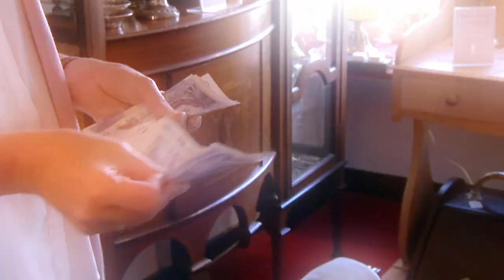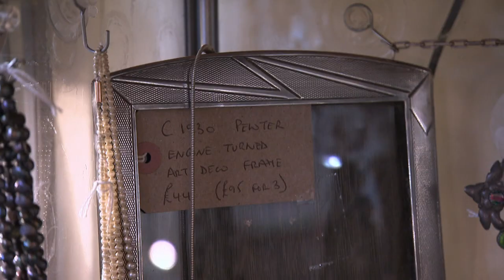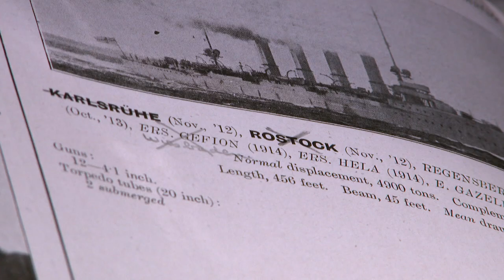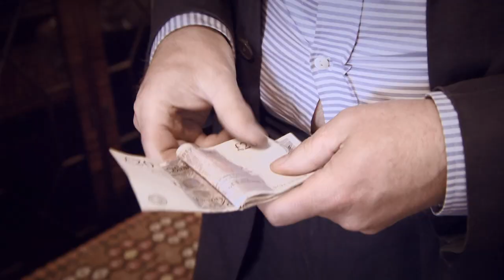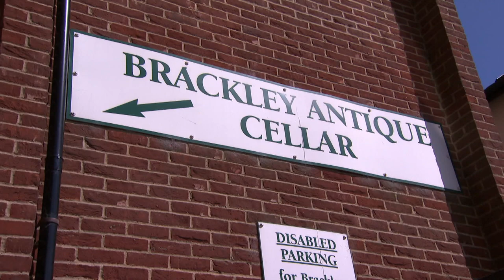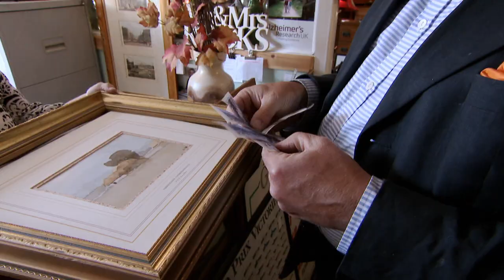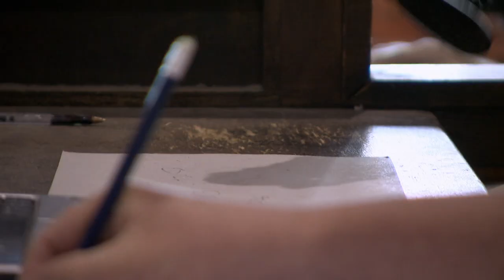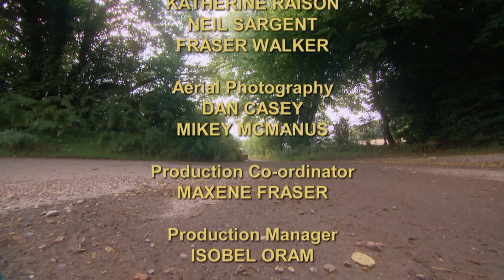Charlie Finds an Art Deco Picture Frame | Day 3 Season 16 | Antiques Road Trip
James Braxton and Charlie Ross are shopping from Buckinghamshire to the Cotswolds. Charlie buys something he calls “ghastly,” and James makes a purchase purely on his sense of smell. Will these strange strategies pay off at the auction?